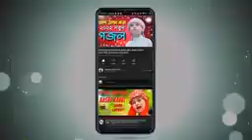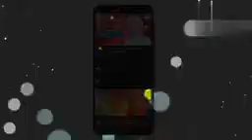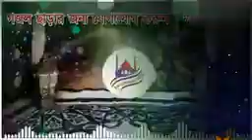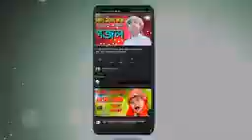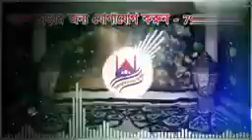bangla gojol bangla gojol new gojol 2023 new goiol notun gojol 2023 please subscribe my channel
bangla gojol , bangla gojol, new gojol,2023 new gojol notun gojol 2023